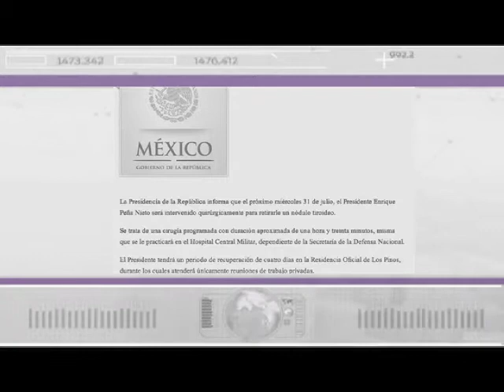EFEKTO FINANCIERO BLOQUE 1 Domingo 4 de Agosto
BIENVENIDO A EFEKTO FINANCIERO UN ACERCAMIENTO A SU DINERO EN ESPEÑOL, MI NOMBRE ES FERNANDO MALDONADO Y A PARTIR DE HOY TENDRÉ MUCHO GUSTO EN LLEVAR LO MÁS DESTACADO DE LOS ASUNTOS DE INTERÉS PARA